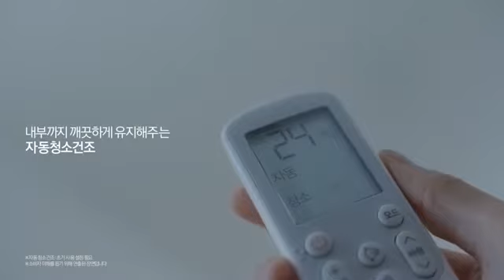[삼성 무풍 시스템에어컨] 시스템에어컨의 정답 – 인테리어 편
우리집 인테리어 바꿀 때,
에어컨 뭘로 하지?

요즘 새집 ‘시스템에어컨’ 많이 하던데…
요즘 에어컨 다 ‘무풍’ 하던데…

우리집 에어컨도
삼성 무풍 시스템에어컨!

바람 걱정 없이 시원한
최대 60.5%까지 소비 전력 절감되는
내부까지 깨끗하게 유지해주는

시스템에어컨일수록

삼성 무풍 시스템에어컨 자세히 알아보기